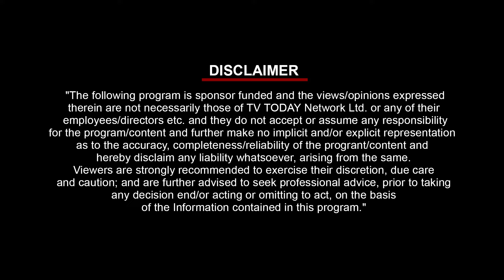Episode 3 | Vignette 2 | Air Pollution Vs Population | India Today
This episode focuses on India's air pollution crisis, which has made our country the 8th most polluted nation in the world. The rapid increase in population and the increasing use of resources are leading to severe air pollution in India. The episode focuses on the causes and effects of air pollution in the country and the measures that can be taken to tackle this issue.